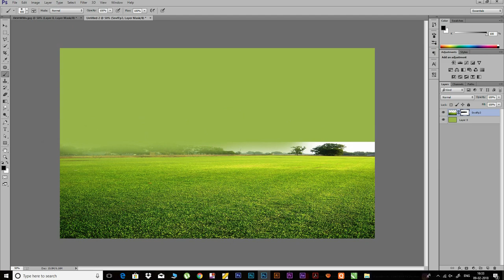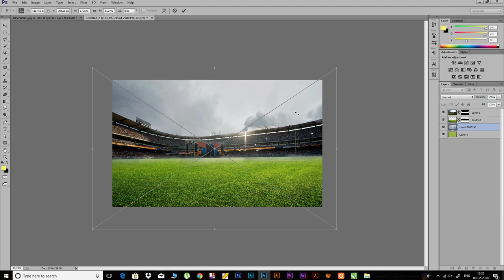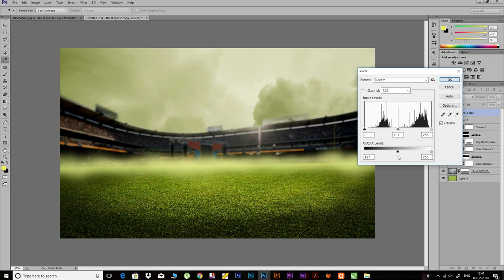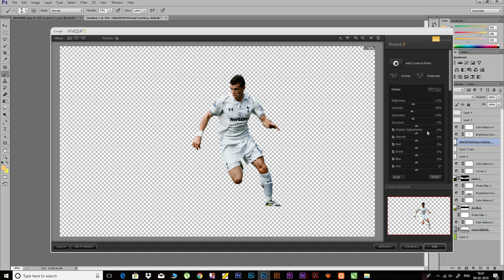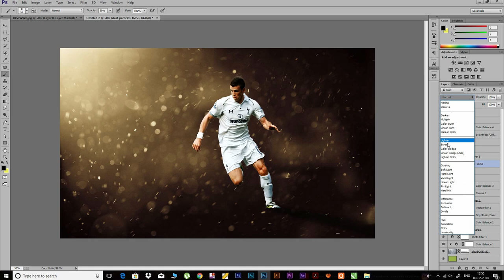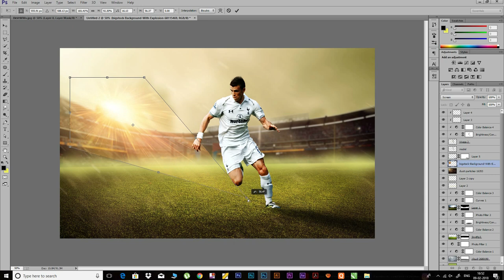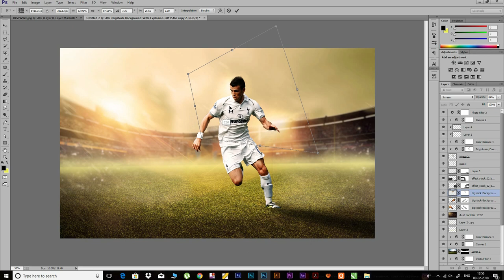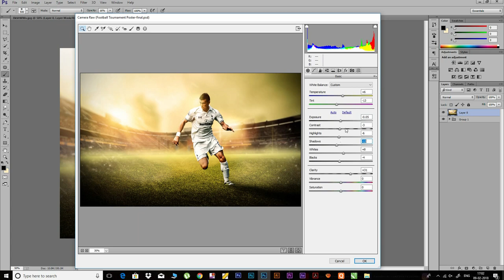Soccer Tournament poster design in photoshop cc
Hi friends in this video i am going to make soccer tournament poster design in photoshop cc, I hope you guys enjoy this video & don't forget subscribe my channel..Thanks for watching

Image Link -
Football Player -